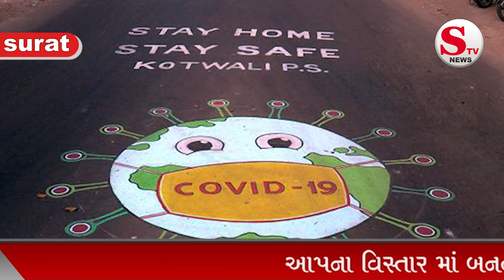लोकडाउन के दौरान कलाकारों ने घर पर शॉर्टफिल्म बना कर दिया सामाजिक सन्देश….